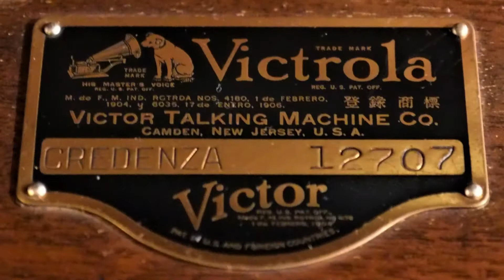【クレデンザ1926×78rpmの邂逅】 レオ・ブレッヒ／ベルリン・シュターツカペレ モーツァルト『ドン・ジョヴァンニ』＆『魔笛』序曲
ドイツの指揮者、レオ・ブレッヒ（Leo Blech, 1871年4月21日 アーヘン - 1958年8月25日 ベルリン）については、彼が残したワーグナーの78rpmをご紹介したばかりだ。

ユダヤ系でありながら、時のナチス政権下、ナチスに顔の効く指揮者であったハインツ・ティーチェンの配慮により、ナチスNo.2でベルリン国立歌劇場を統括していたヘルマン・ゲーリングの何らかの狙い（それが何だったかはは諸説あるが）により、1937年までベルリンでの活動が許されていたブレッヒ。
そんな彼が、恐らく1926年、既に音楽総監督の座はエーリヒ・クライバーに譲ってはいたものの、相変わらず深い関係にあったベルリン国立歌劇場のオーケストラ（ベルリン・シュターツカペレ）を指揮して録音したモーツァルトのオペラ2作品､『ドン・ジョヴァンニ』と『魔笛』の序曲の10inch78rpm（フランス・グラモフォン）をクレデンザ蓄音機で。

1926年と言えば、78rpmの電気的録音（マイク録音）が始まったばかり。
それまでのアコースティック録音（ラッパ吹き込み）では、限界のあったオーケストラ録音も可能になってきたまさにその時期。
ベルリンのオペラの殿堂で、ワーグナー、Ｒ.シュトラウスと共に3大レパートリーであったモーツァルトを。

何故、間隔を空けないでブレッヒの78rpmを取り上げたか？についてはちょっとした理由がある。
昨日あたりから私のようなクラシック音楽ファンの間のツィートで、ザルツブルク音楽祭に登場した指揮者、ダニエル・バレンボイムのステージ上での傲慢と思われる所作について、そしてそこから発展して彼のキャラクターと作る音楽について、色々な意見が飛び交っている。
私はこの40年以上の間、彼の作る音楽は全く好まず、それとは区別してもその尊大な態度についても冷ややかに眺めていた。
評論家や音楽ライター、ジャーナリストでドイツに留学や滞在経験のある最近の比較的若手の間では、ベルリン国立歌劇場現音楽総監督であるバレンボイム手腕を高く評価する人が多い。
現地の空気な中でしか分からないこともあろうが、それにしても絶賛に次ぐ絶賛は「眉唾物」と見た方がいいのでは？というのが私の偽らざる思いである。
彼はフルトヴェングラーの信望者として知られ、その音楽も今風とは言い難い「重い」音楽を志向しているように聴こえる。
その重さに「意味」があればそれは全く構わないのだが、「意味がある」とは到底思えない。
コケ脅しの、上辺だけの脅迫の音楽に聴こえる、私には･･･。

「尊大そうな態度」ということで、何となくバレンボイムより少し年長の故ロリン・マゼールのことを少し思い出した。
彼も性格的にはいろいろありそうであったことは承知の上、それと彼の作る音楽は全く別物、いやむしろマゼールの場合、そんな一癖も二癖もありそうな厄介そうな性格が、むしろ彼の作り上げる「複眼的音楽」に通じているような気がしてならなかった。
バレンボイムとは全く異なるマエストロだ。
そんな決して善人ではなさそうなマゼールが作り上げた傑作のひとつが、これも一筋縄ではないストリート、主人公を持ち、モーツァルトの音楽の中で最も複雑で思想的な様相を見せる『ドン・ジョヴァンニ』であることを思い出し、ベルリン国立歌劇場＆『ドン・ジョヴァンニ』、という連想で、ブレッヒのモーツァルト序曲2題に興じてみよう、という趣向、ということだ。